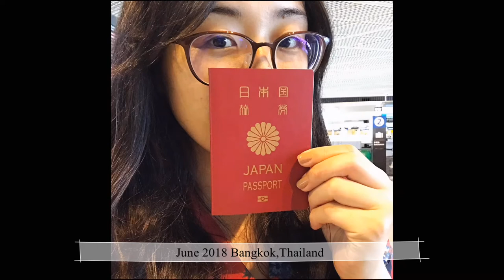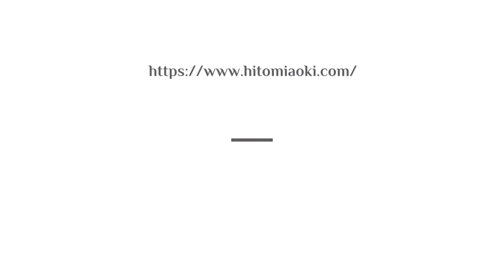Vlog 2018 バンコク タイ/Bangkok Thailand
スマホに撮ってあった動画を組み合わせてVlogにしました(^ー^)
もっといろんな思い出があるけど、動画メインで作ってます。
素晴らしい渡航にしてくれたみなさん、本当にありがとうございました！

コロナもう少し落ち着いて、海外行き来がもう少ししやすくなりますように！
再訪できたら、YouTube用に改めて動画を撮って、Vlogにしたいです＊

I made Vlog mobile in combination of mobile phone movies(^ー^)
There are more and more memories,but almost only movies.
Thank you so much for supporting the days!

I hope COVID-19 is settled down more and we can go abroad more easily!
If I can go again,I want to make movies for YouTube and make VIog again＊

Top photo
Photographer:Kazuyo Kawatoko
Stylist:Chinami Hirahara
Hairmake:Satomi Tanaka(Rikyu)
Direction:Schoko Niscio
©Bianco-e-Rosso Bangkok 2018

毎週水曜21時からは生配信「Calm Talking」
一緒にまったり過ごしましょう♪

YouTube Live "Calm Talking" from 9pm every Wed
Spend time calmly together♪

○brand「Hitomi Aoki」

○brand「Hitomiiy」

○「HITOMI DRUM SCHOOL」
オンラインドラムスクール
生徒さん募集中
online drum school
Now recruting students

○オンラインファッションアドバイザー
ご依頼募集中
online fashion adviser
Now waiting for requests

○Tasting Tourette

○お仕事依頼など
Job request and more